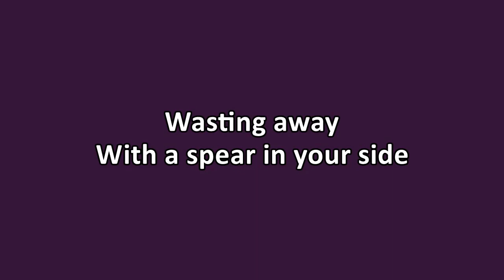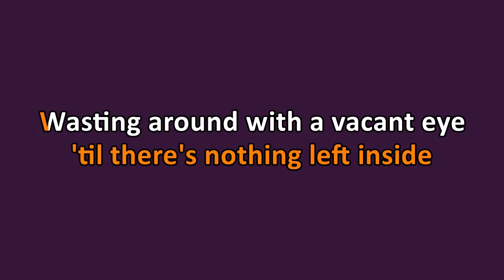King Buffalo - Centurion (Karaoke)